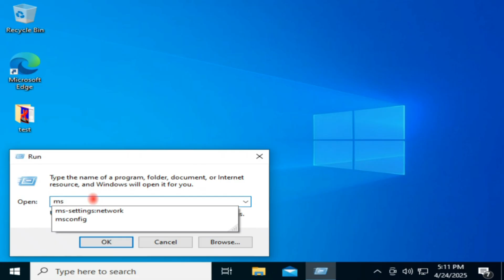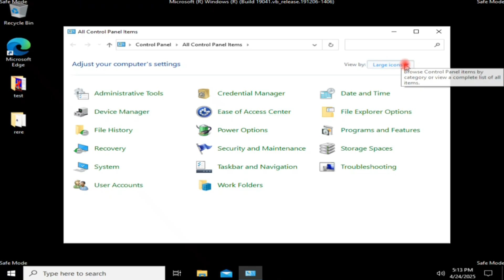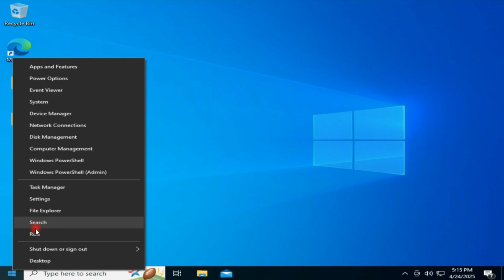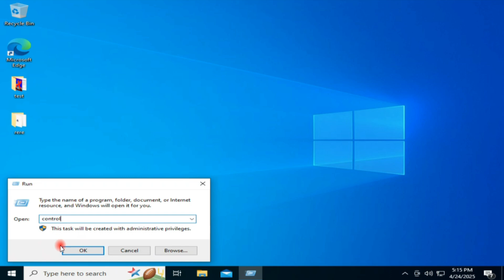How to Fix input not supported problem in windows 10 or 11 | input not supported problem fixed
Your Quires:
How to fix input timing not supported?
How to fix input not supported Acer monitor windows 10?
Why is my second monitor saying input not supported?
How to fix input not detected?
How to fix input not supported problem in windows 10 or 11 command
How to fix input not supported problem in windows 10 or 11 usb
How to fix input not supported problem in windows 10 or 11 dell
input not supported'' floating on screen
Input not supported monitor fix Windows 10
Input not supported Acer
Input not supported HDMI to VGA
Input not supported black screen